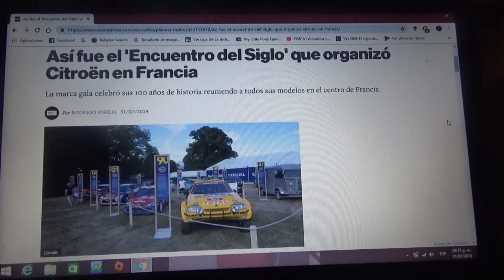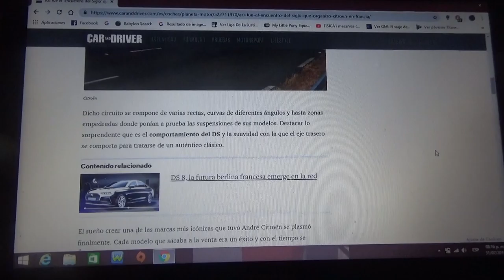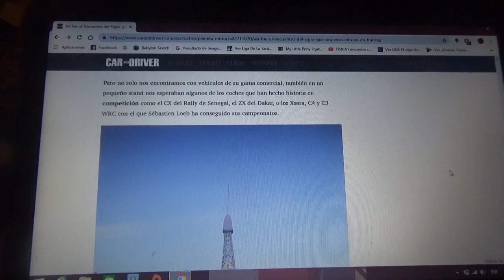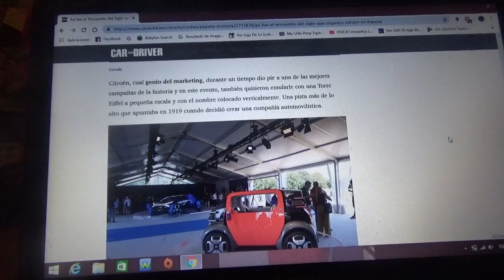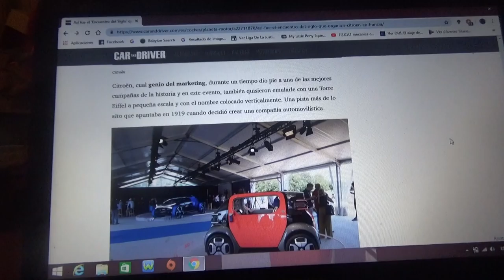Así fue el "Encuentro del Siglo" organizado por Citroen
En este vídeo les cuento como que al lado de una pista de pruebas cerca de París se realizó este evento por los 100 años de la automotriz francesa Citroen